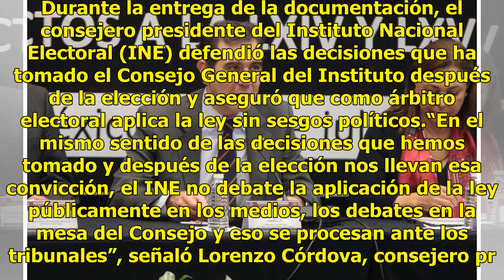INE entrega constancias a 96 senadores electos de mayoría y primera minoría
El Senado de la República recibió las constancias de mayoría relativa y primera minoría de 96 de los 128 senadores que integrarán la próxima legislatura. Durante la entrega de la documentación, el consejero presidente del Instituto Nacional Electoral (INE) defendió las decisiones que ha tomado el Co...